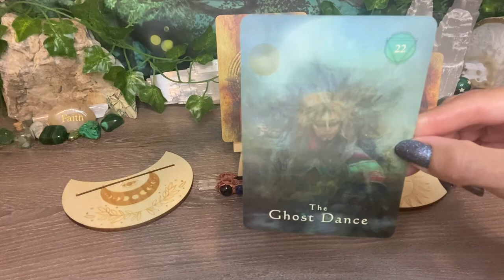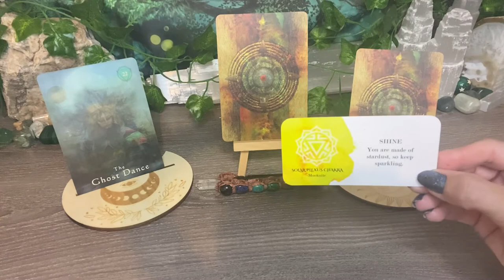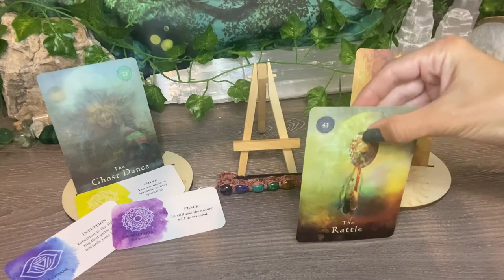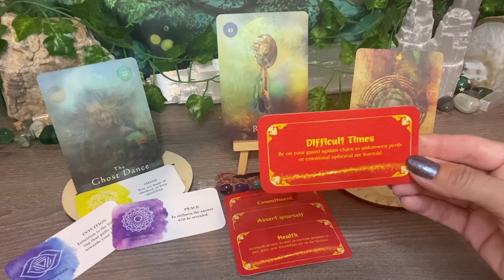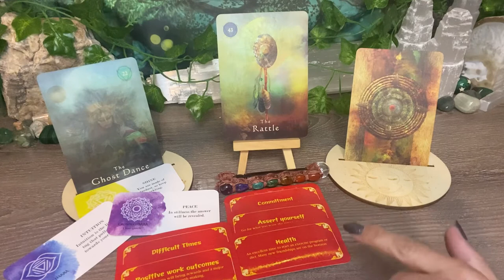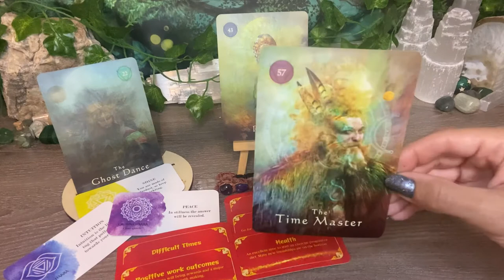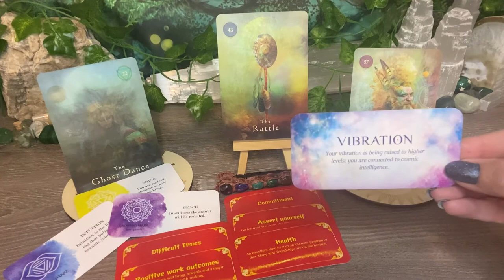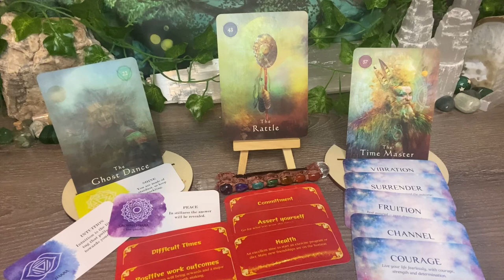How do you navigate through change & contrast? We promise that you are not running out of time!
Powerful messages for you right now!!  Your ancestors are standing by your side every step of the way. You are not running out of time!

Happy New year discount of 20% applied to your first booking of 2022 when you mention this;)